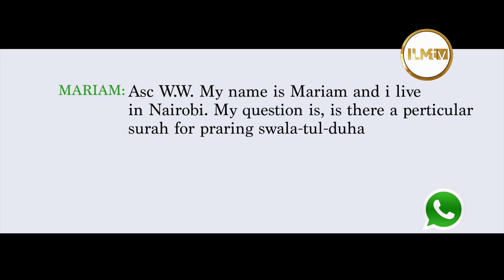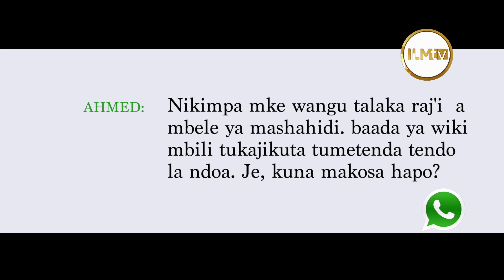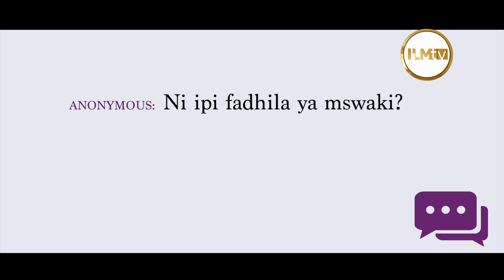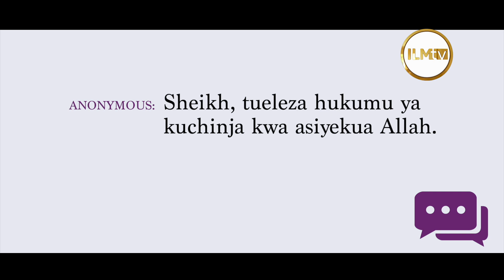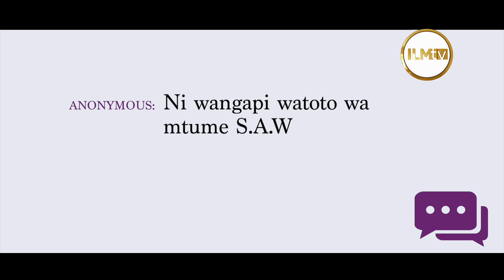JIBU LA SWALI SN2 EP8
1.Is there a particular sura for praying suratul dhuha?
2.Nikimpa mke wangu talaka rajia mbele ya mashahidi baada ya wiki mbili tukajikuta tumetenda tendo la ndoa.je, kuna makosa hapo?
3.Ni ipi fadhila ya mswaki?
4.Je yafaa kwa mwanamke kunyoa nywele?
5.Sheikh tueleze hukumu ya kuchinja kwa asiyekuwa Allah?
6.Ni wangapi watoto wa mtume S.A.W?.